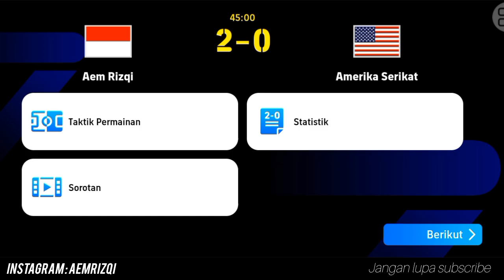LINE UP INDONESIA VS BAHRAIN EFOOTBALL 2024 MOBILE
Halo brader
Di video kali ini aku gameplay dengan full squad indonesia yang akan menjadi line up melawan Bahrain